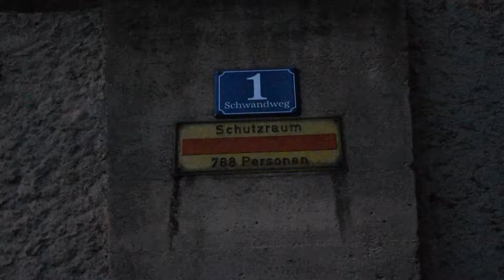Luftschutzbunker Fürth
Friedrich Ebert / Schwandbunker in Fürth